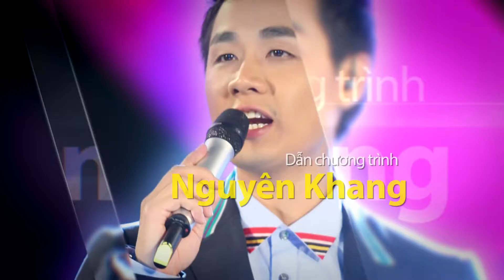Sự kiện Âm nhạc ARTISTRY Tỏa sáng vẻ đẹp bạn